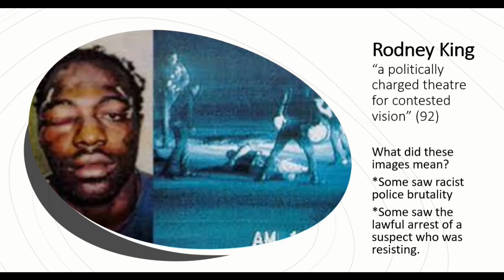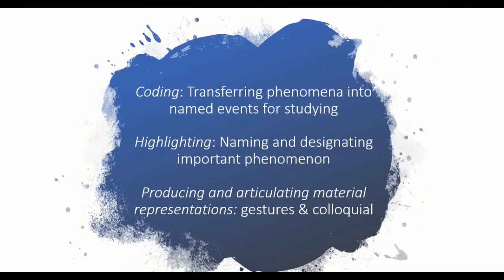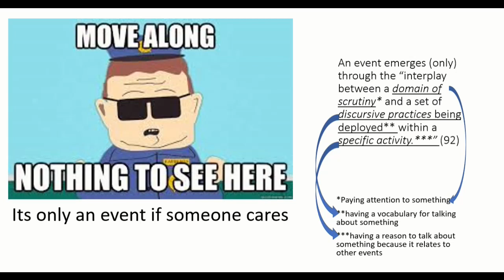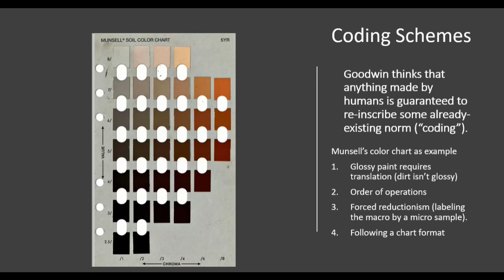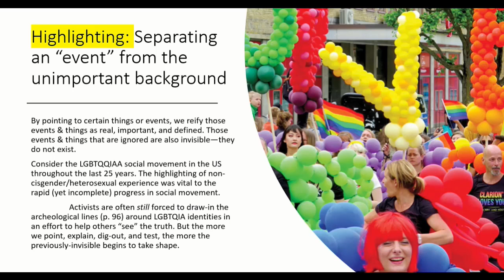Lecture on Charles Goodwin, Professional Vision (Visual Comm week 6 Ben Boyce)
Charles Goodwin's article, "Professional Vision" summary (of pt. 1).